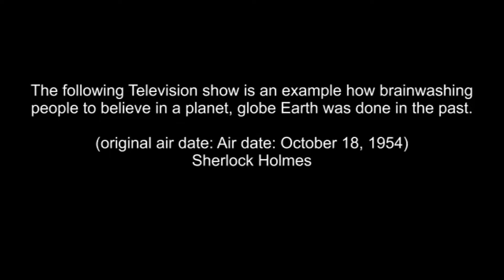Flat Earth Sherlock